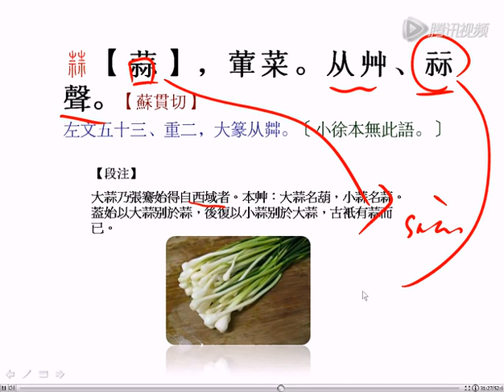【国学新知】《说文解字》之“蒜”（29）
說文筆記：
 【蒜】suàn
本寫作【⿰柰柰】，由二【柰】相並而成，【柰】聲（郭永秉《說“蒜”、“祘”》），此字形始見於漢隸。古人疊聲符而造字，專指帶有強烈氣味的一種菜名，即大小蒜。後上方雙【木】類化為【艸】，《說文》遂以【蒜】為從【艸】，【祘】聲之形聲字，非是。造字法不屬於六書。